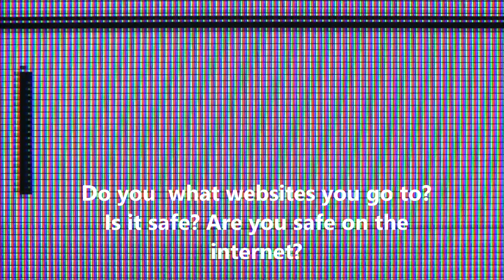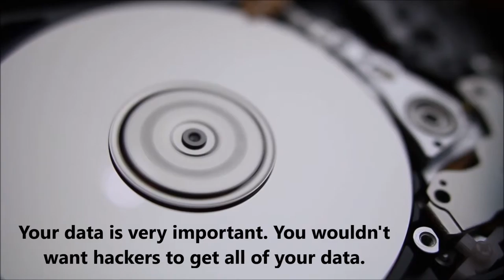The internet.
This a webrangers project. Please watch it on 1080P!